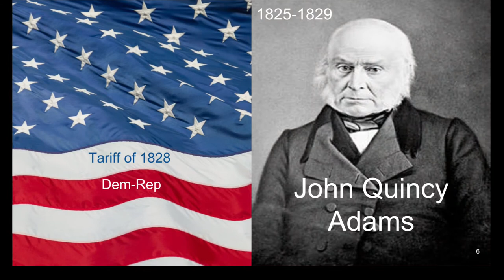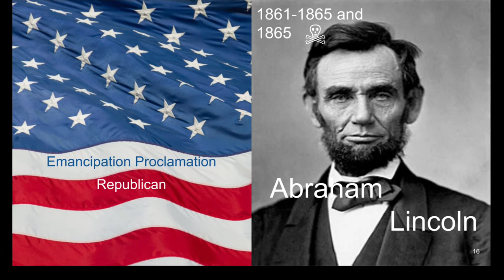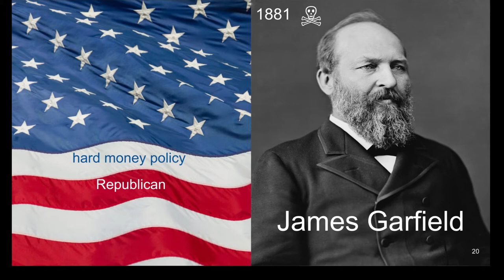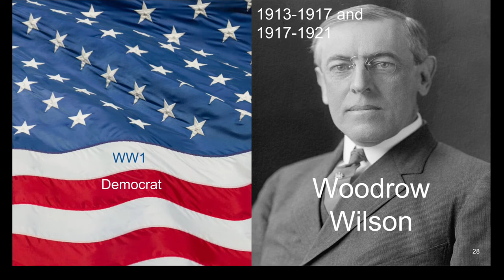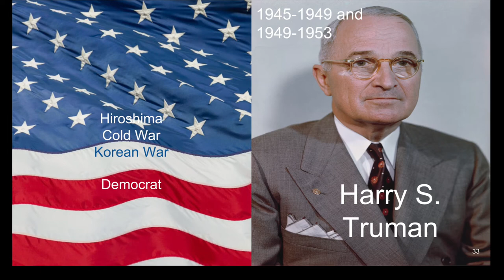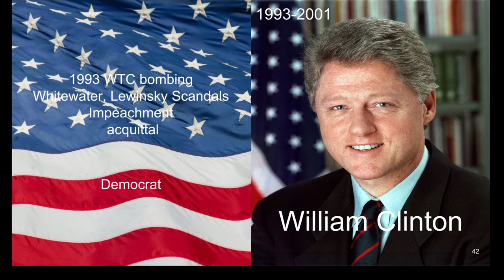45 U.S. Presidents and Parties (Rap) (Use Subtitles)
I may not have a beautiful voice but I have a beautiful flow.

Enjoy this rap of the 45 Presidents of the United States of America, their political party, and fast facts.

Thank you Harry R